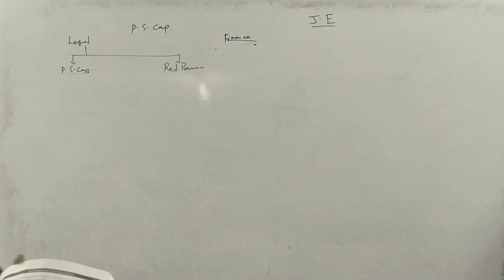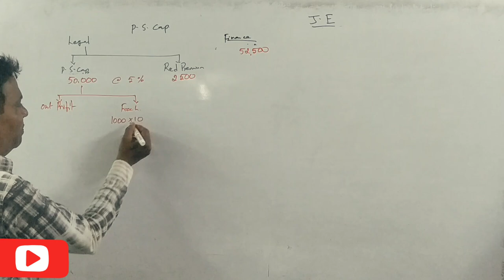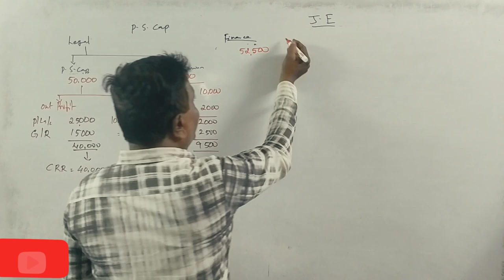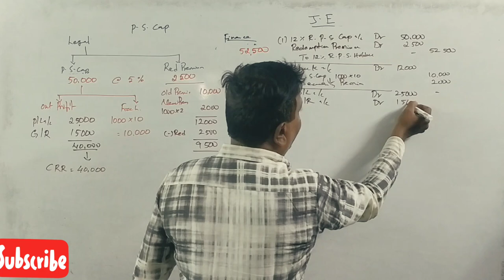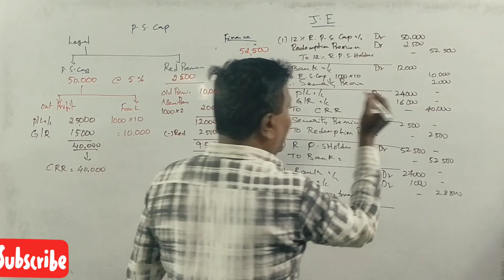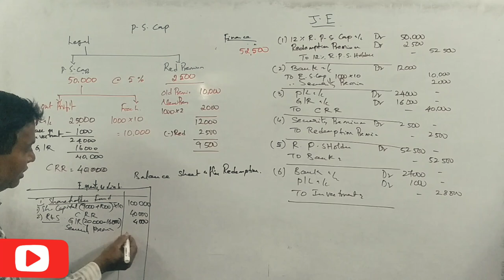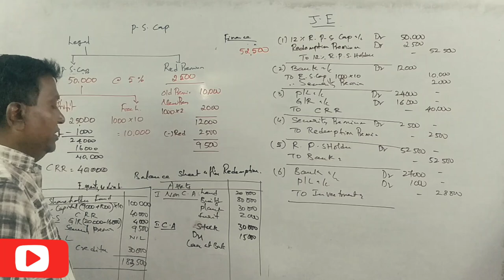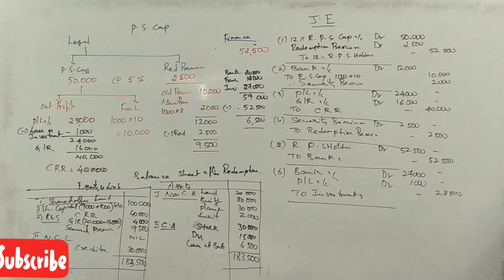Redemption of Preference Shares in Kannada PART 11 - B.Com 2013 Q.P 15 Marks BY Srinath Sir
2013 Question Paper for 15 Marks